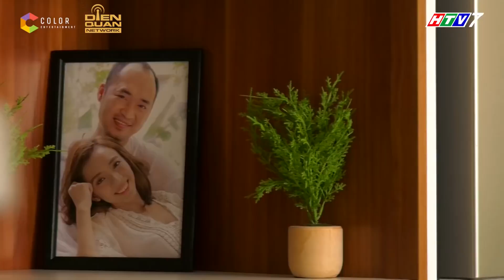Hai mẹ Thu Trang và mẹ Trương Mỹ Nhân "bất lực" trước cách ứng xử của con khi gặp người lạ